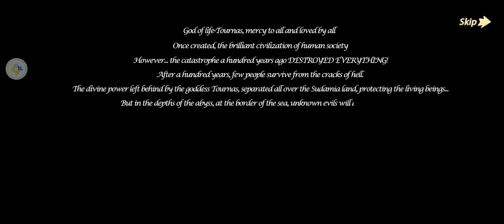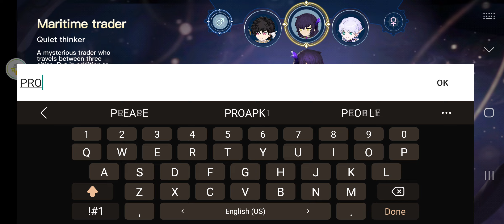Nautical Apocalypse Gameplay Android / iOS + Gift Codes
Nautical Apocalypse by yuewangames (iOS/Android)
Gift Codes:
- happiness
- lucky
- health
- VIP2023

DOWNLOAD LINK
App Store: Coming soon

Online/Offline? : Online